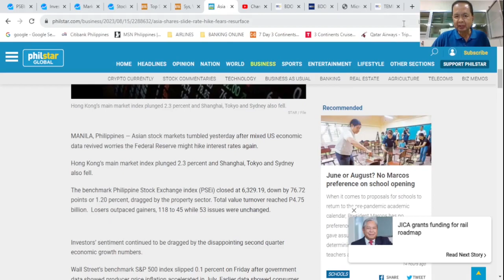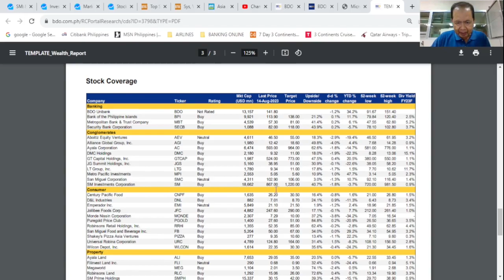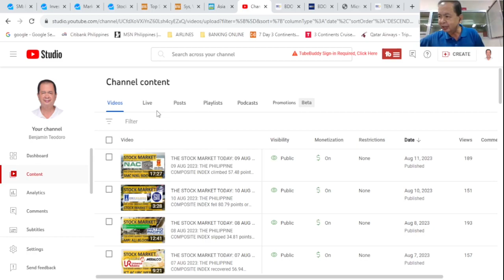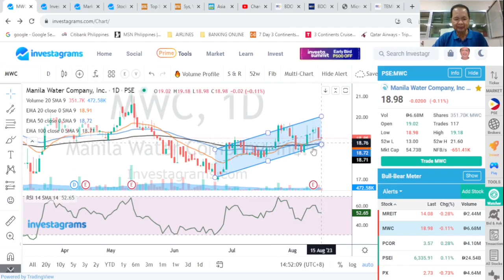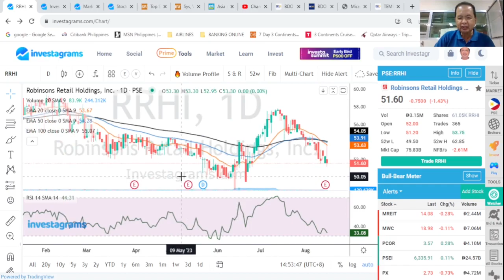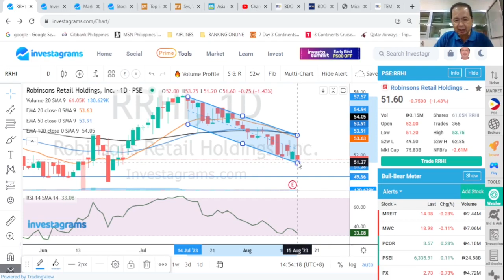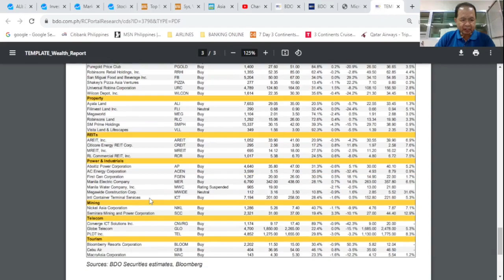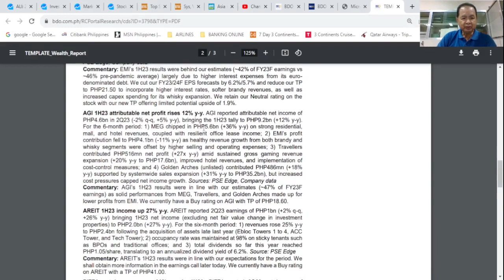THE STOCK MARKET TODAY 15 AUG 2023 100X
15 AUG 2023: THE PHILIPPINE COMPOSITE INDEX ended flat, up 6.72 points or 0.11% to end at 6335.91 as the US Fed might hike interest rates again. Plus, technical analysis of your most active and requested stocks: MWC RRHI SM and ALI.
Links
1. TIME Magazine September 24, 1979 issue: Powder Keg of the Pacific